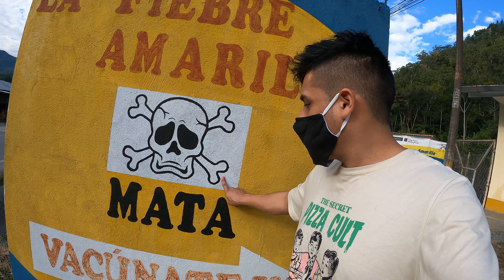Ruta a POZUZO en la moto MÁS CHICA 🤷‍♂️ 125 cc 🛵 [INTENTO]🤯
Que tal gente, en este video decidimos probar si de se podía viajar en una moto pequeña...